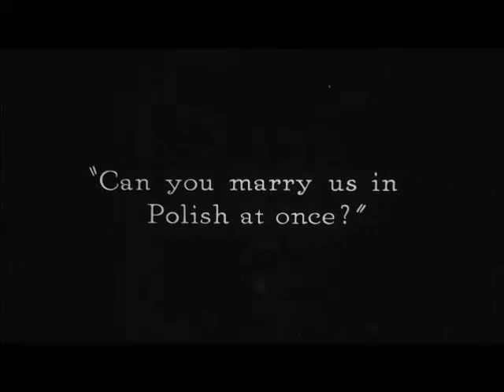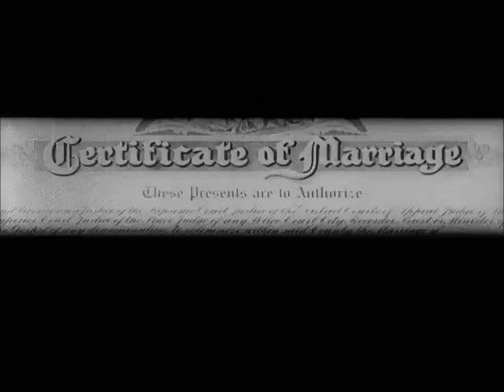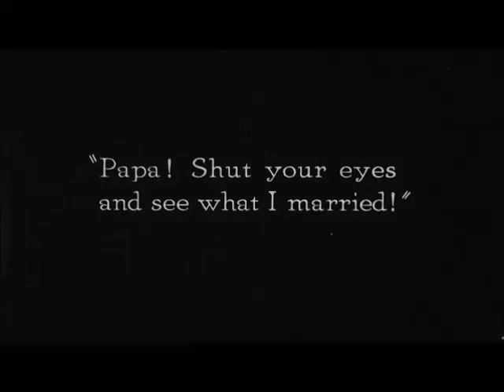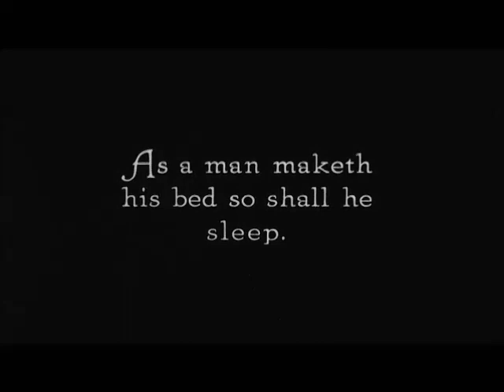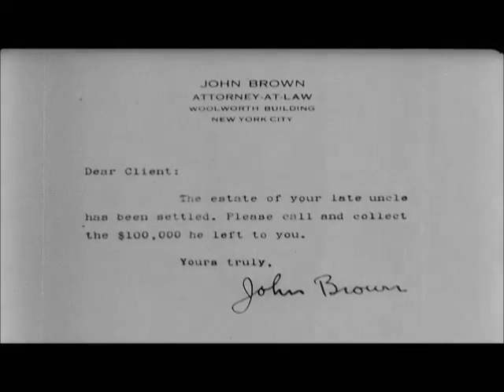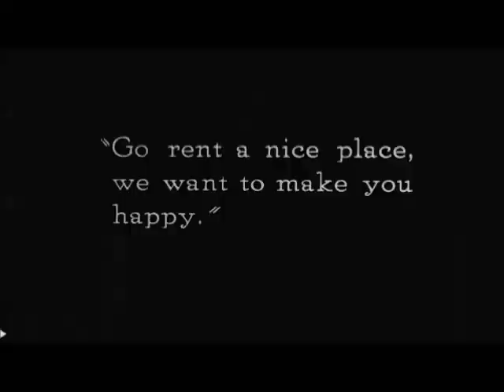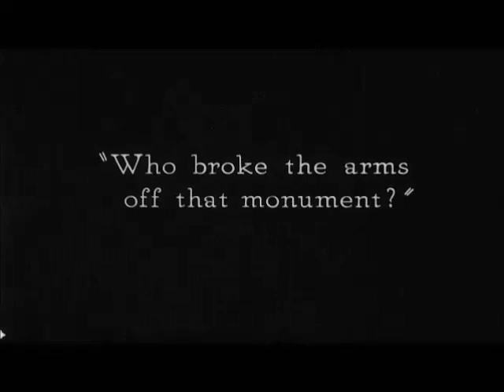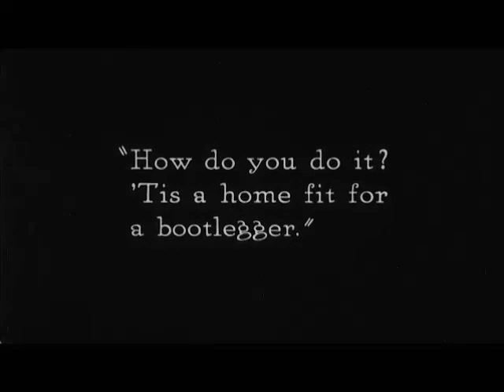My Wifes Relations Buster Keaton